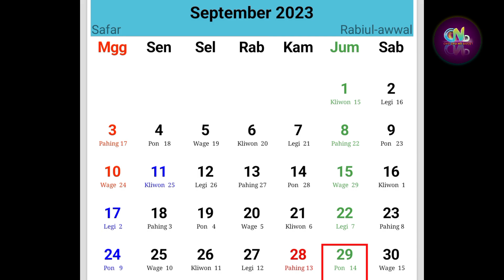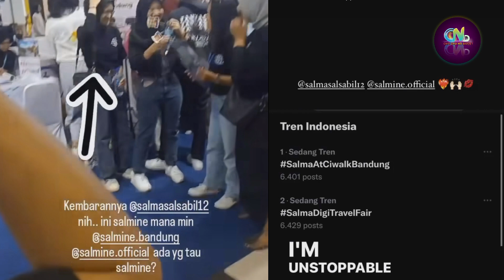Pesan Nabila Untuk Bisnis Nabila Taqiyyah dan Kerandoman Salma Salsabil Sebelum Manggung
Sumber :

- IG Story

Backsound :

- Musik Youtube